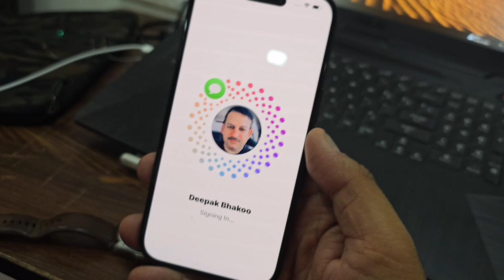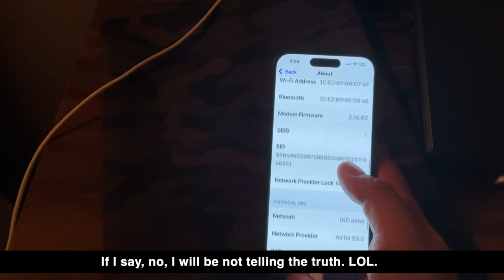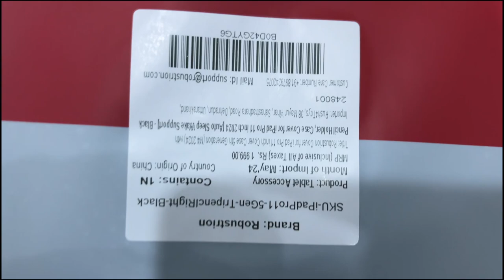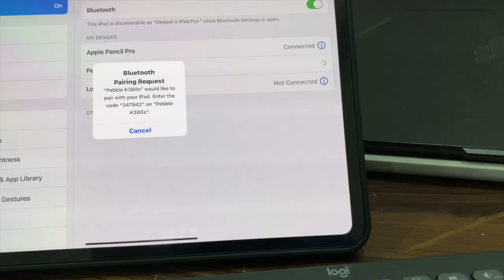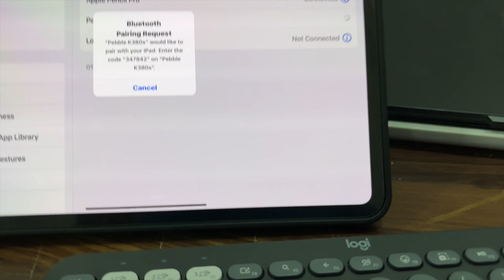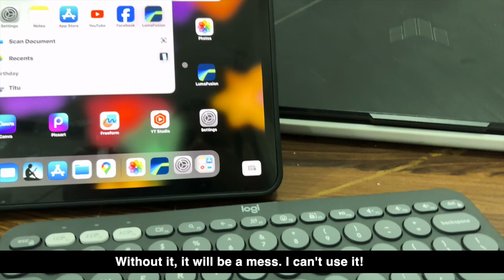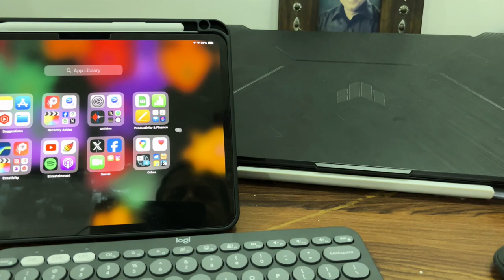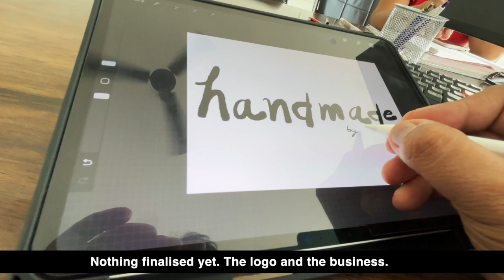I bought iPhone 15 and Logitech keyboard for iPad Pro 2024 | Deepak Bhakoo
Well, I bought a new iPhone and this time I got the iPhone 15 in black. It looks WOW and AMAAAZZZIIINNGGGG! So beautiful. I have actually sold the iPhone 15 Pro Max and came down to the iPhone 15, the regular and original basic iPhone you can say. LOL. I love it! Yes the promotion thing is not here, but after a few days, everything looks and feels normal to the eyes.

I also bought the iPad Pro 11 2024 version and wanted to use it as my main computer. I thought I will be able to use it, but unfortunately even today it is cumbersome to use it as a laptop. I do not create websites as I used to do, but even then video editing is so stupid on it. I think this device is best suited for today's generation who are more comfortable using all touchscreen devices and people like me who are 40+ are better off with a traditional computer instead.

Every bit of engagement helps the channel grow and reach more great people like you, and it keeps me inspired to keep creating!

Your support is what drives this community, and together, we can make it even bigger and better. I truly appreciate you being here and for everything you do to help out.

Thanks again for watching, and I’m sending all the good vibes your way!

Deepak Bhakoo